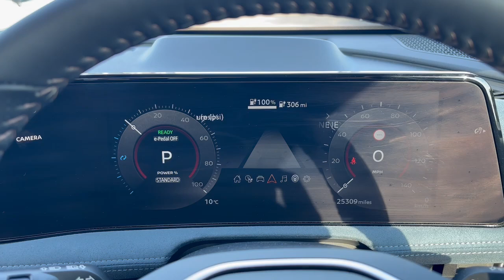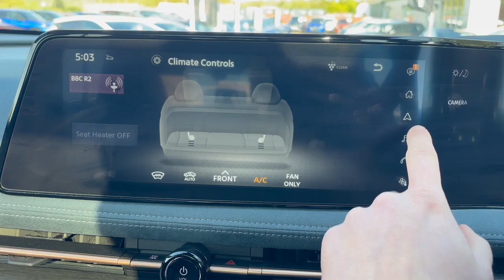Nissan ARIYA 87kwh Evolve 22kw charger (AU72 WPN) at Crayford & Abbs Ltd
Gypsies Lane, Bodham, Holt, Norfolk, NR25 6QJ

The team at Crayford & Abbs